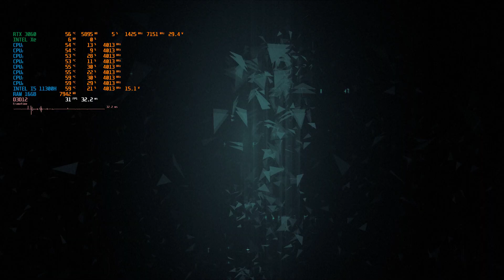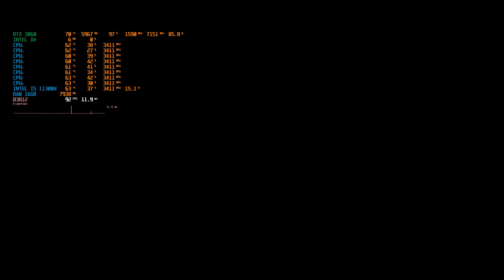ASUS TUF DASH F15 INTEL CORE i5 11300H RTX 3060 Assassin's Creed Valhalla Ultra Setting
ASUS TUF DASH F15 FX516P 2021
INTEL CORE i5 11300H 4.4GHZ
RTX 3060 6GB GDDR6 85W
16GB DDR4 3200MHZ
512GB SSD PCIE
15.6 FULL HD IPS SCREEN 144hz
DTS SOUNDS SPEAKER

games test
Assassin's Creed Valhalla Ultra Setting 1080p